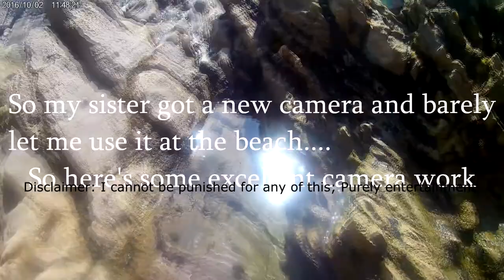Dysfunctional Beach Day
Full of sea creatures and some rock climbing